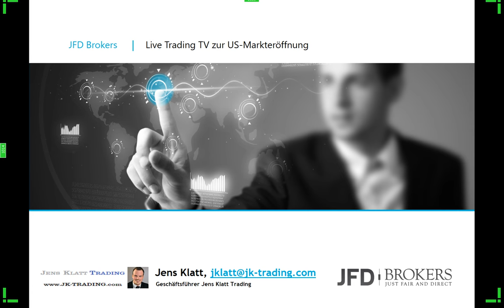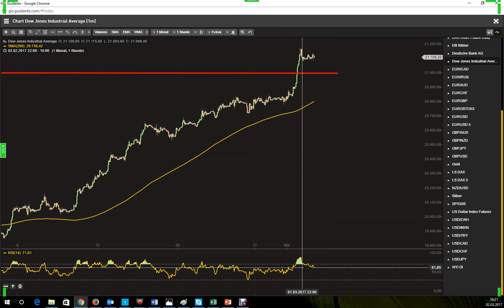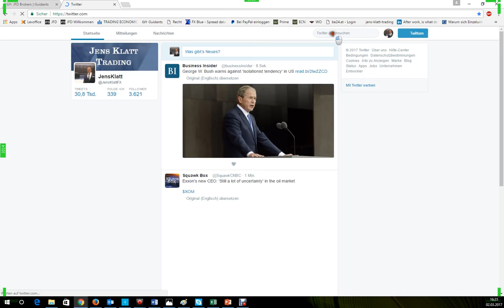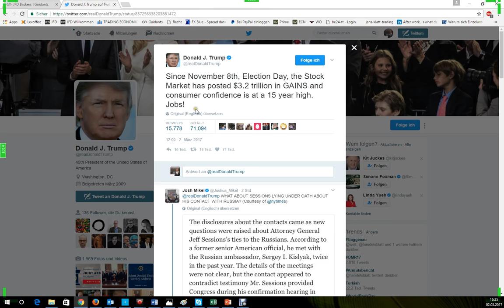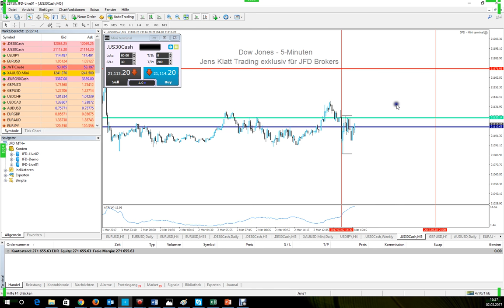Dow Jones: auch am Donnerstag ein neues Allzeithoch?